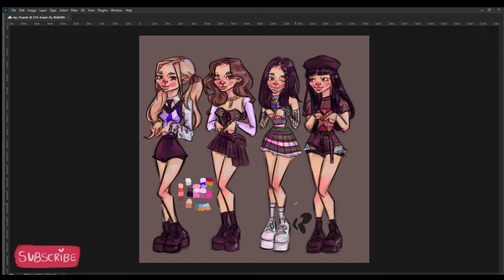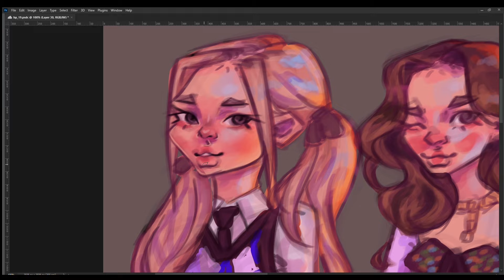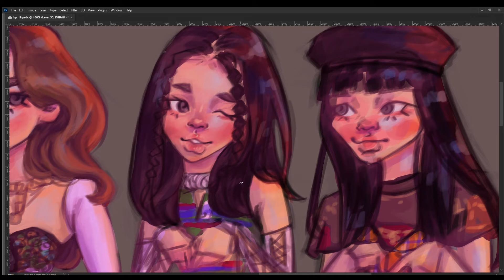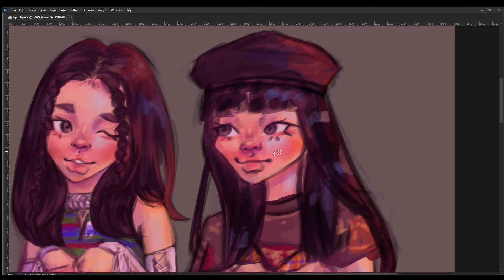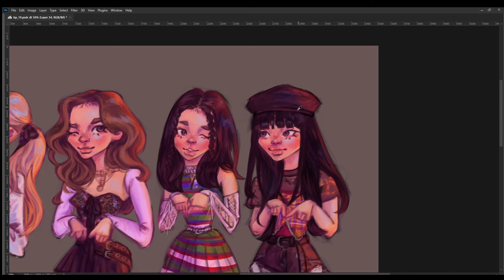drawing BLACKPINK while we waiting for a comeback in 2022 (Part 2/2) | SPEEDPAINT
BLACKPINK drawing while we are waiting for a comeback in 2022 :)

Intro: (0:00)
Painting: (0:04)
Final Piece: (4:38)